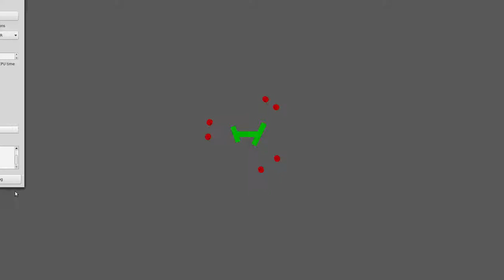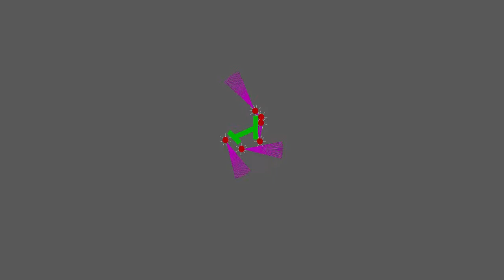The Evolution of Robot Swarms Capable of Transporting Objects of Complex Shape (H-shape)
The Evolution of Robot Swarms Capable of Transporting Objects of Complex Shape